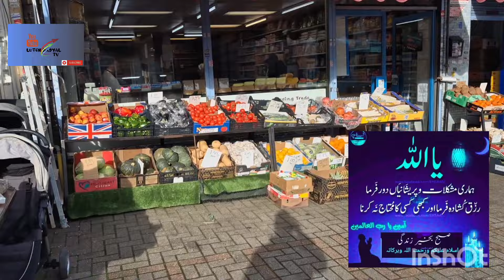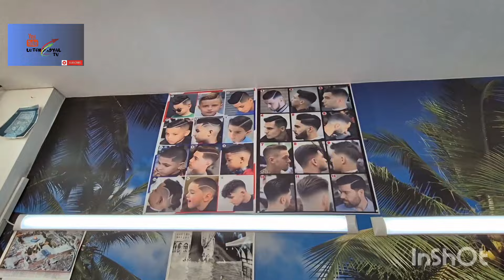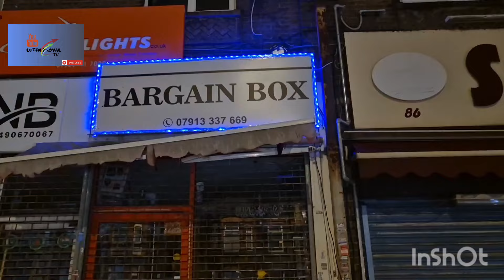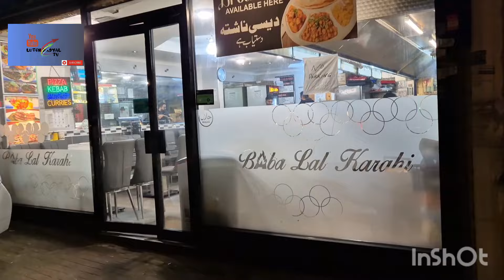27 Ramzan Aur Eid Ki Shopping Ka Rash Mashallah